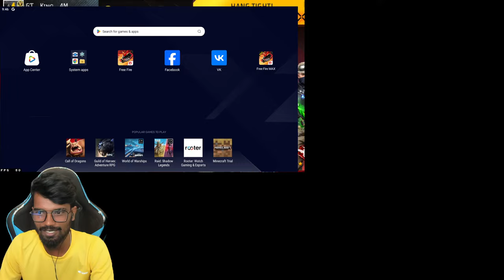🥵GT'S COME BACK!!!!🥵 || ENTERTAINMENT FREE!! CS RANKED FUNNY GAMEPLAY TAMIL!!